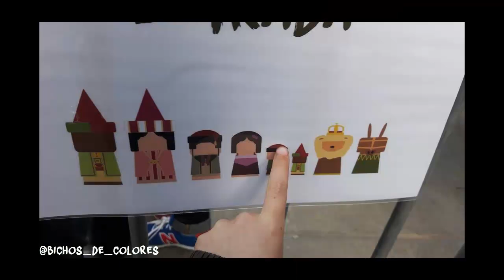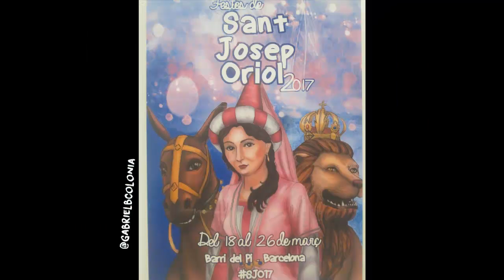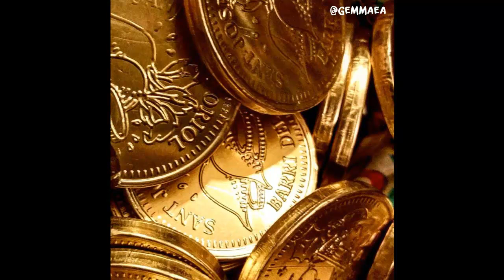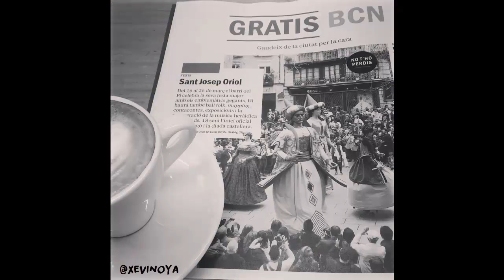Fotografies participants al ConcursSJO17 de les Festes de Sant Josep Oriol - Gegants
Del 18 al 26 de març de 2017 se celebraren les Festes de Sant Josep Oriol al barri del Pi de Barcelona, durant les quals es dugué a terme per segon cop un concurs d'Instagram.

Aquest vídeo acompanya l'exposició de les fotografies participants que es fa a la Casa dels Entremesos (plaça de les Beates, 2) del 10 de juny al 10 de juliol de 2017. Recull totes les imatges participants al concurs amb la música dels balls dels Gegants del Pi, del Lleó de Barcelona, de la Mulassa de Barcelona, del Toc d'Inici i del Toc Final interpretats pels Ministrils del Camí Ral en el CD "Toc d'Inici. Balls del Seguici Popular de Barcelona".

Muntatge: Laura Anton i Roger Herrera.